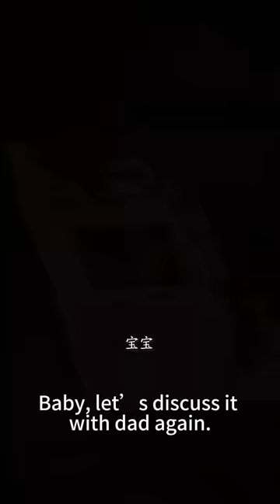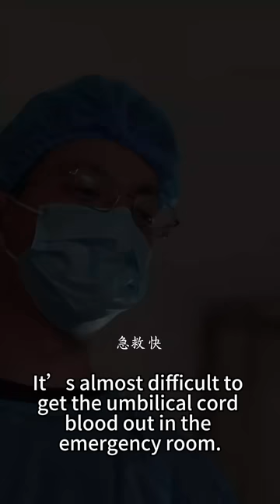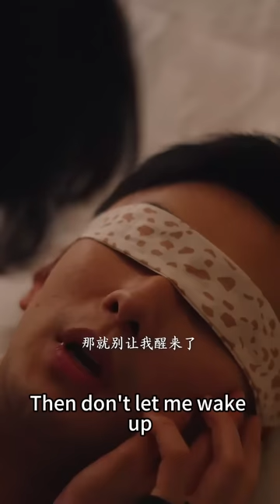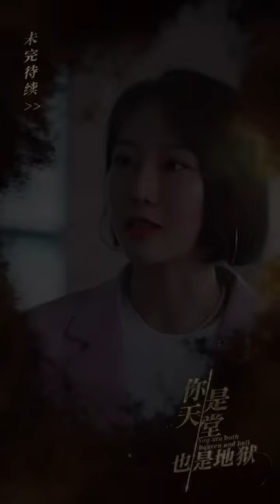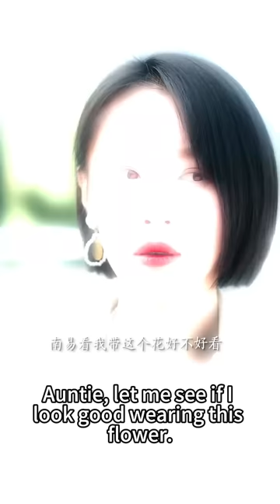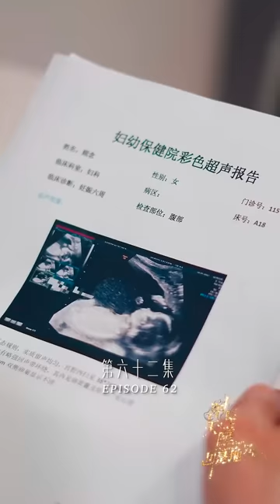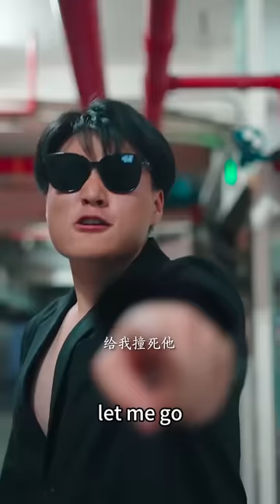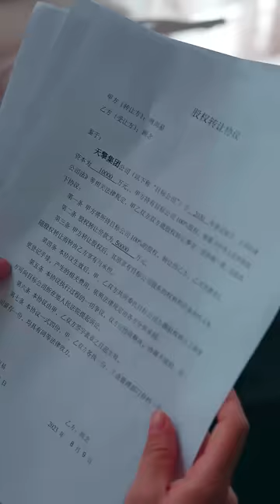【完整版结局】懷胎七月顧念才發現，傅南易只想要臍帶血救白月光的兒子，她帶崽出逃徹底消失在他的世界；五年後帶著兒子霸氣回歸，卻不知他苦苦找了她五年，余生都在悔恨中度過！熱播短劇